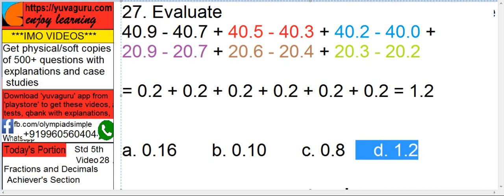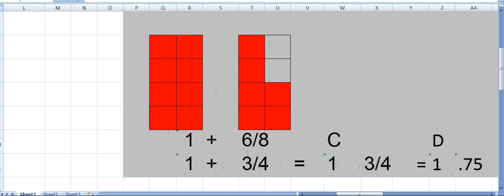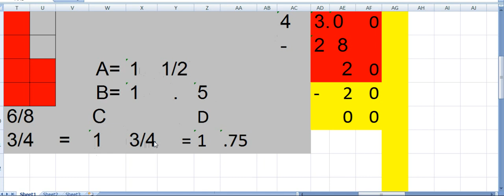IMO Video Std 5 Fractions and Decimals # shorts 30